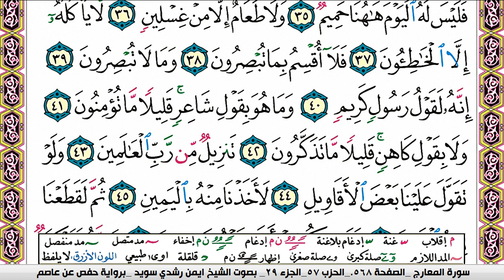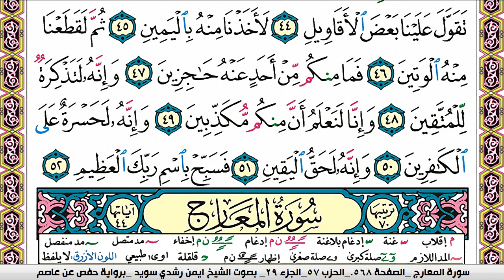سورة الحاقة ايمن رشدي سويد المصحف الملون Surah Al Hakka ayman sweed برواية حفص عن عاصم